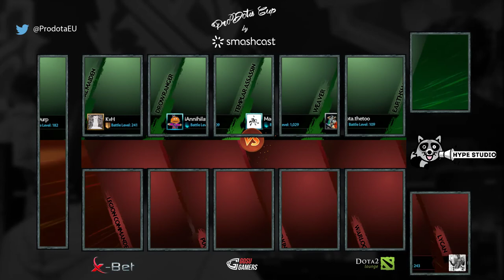Elite Wolves vs Wheel Wreck While Whistling (ProDota Cup AM Season 10) - Game 1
Elite Wolves vs Wheel Wreck While Whistling  (bo3)

Game 1

Casted by DSwordfish  & Vätte (English)

ProDota Cup AM Season 10